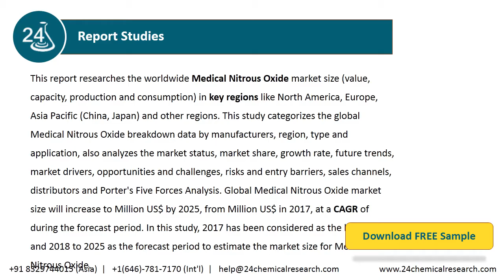Medical Nitrous Oxide Market Insights, Forecast to 2025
This report researches the worldwide Medical Nitrous Oxide market size (value, capacity, production and consumption) in key regions like North America, Europe, Asia Pacific (China, Japan) and other regions. This study categorizes the global Medical Nitrous Oxide breakdown data by manufacturers, region, type and application, also analyzes the market status, market share, growth rate, future trends, market drivers, opportunities and challenges, risks and entry barriers, sales channels, distributors and Porter's Five Forces Analysis.